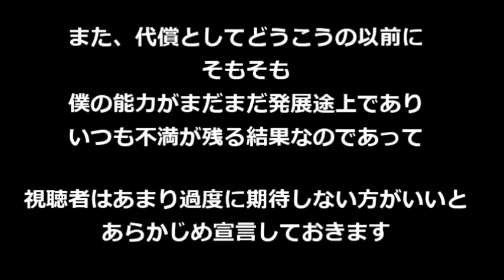[ジョジョリオン]荒木飛呂彦さんの絵の練習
一身上の都合により昔の絵柄ではなく近年の絵柄に合わせています。